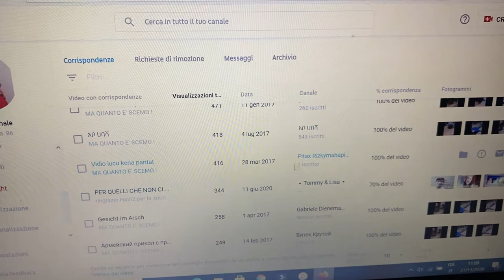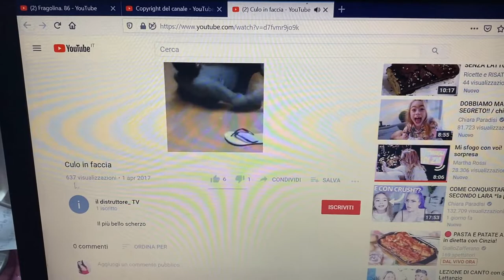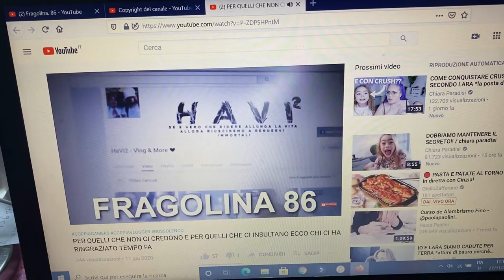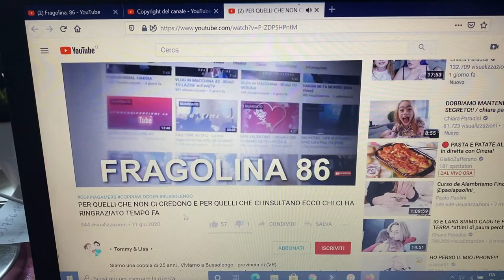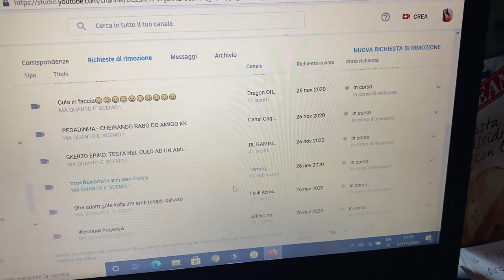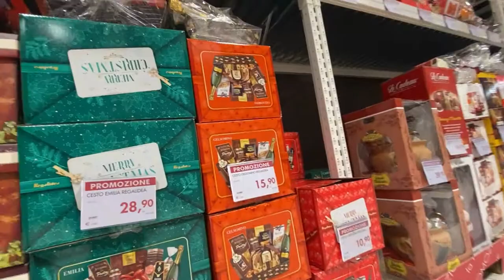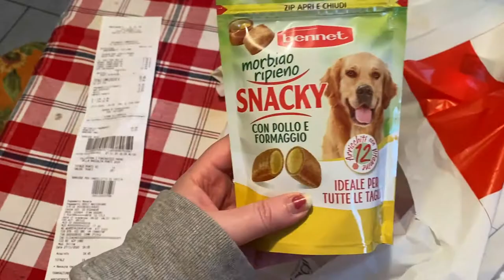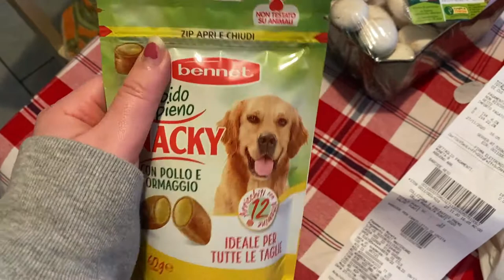MI HANNO RUBATO I MIEI VIDEO SUL CANALE 😞 😔 ...VLOG 27 NOVEMBRE 2020